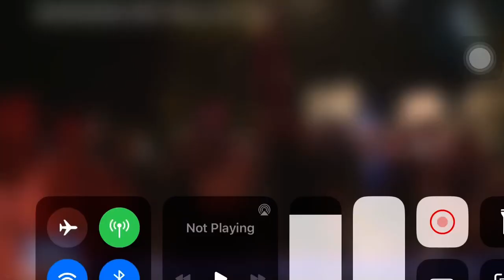6 de setembro de 2023